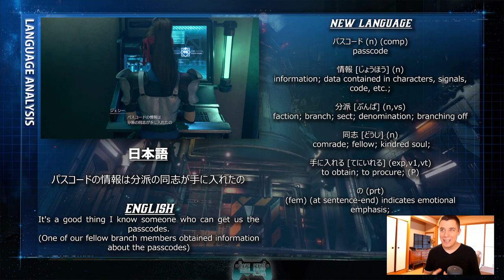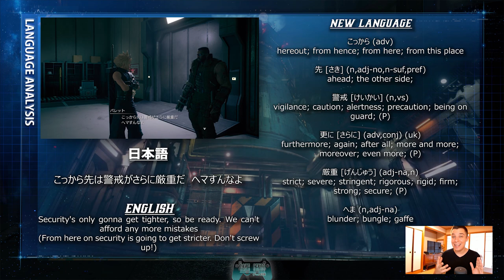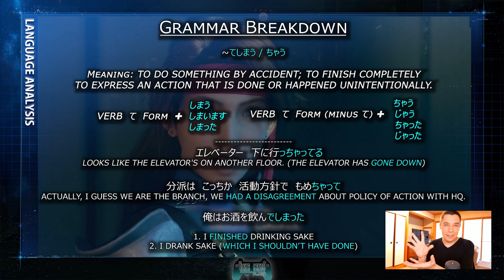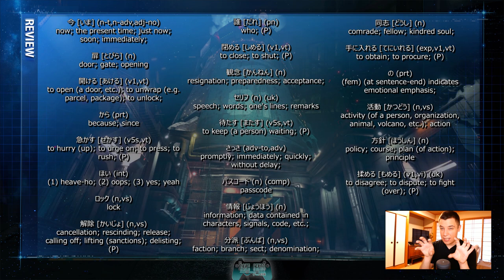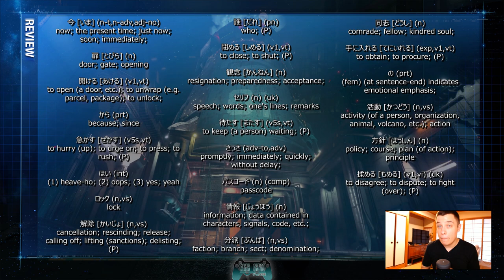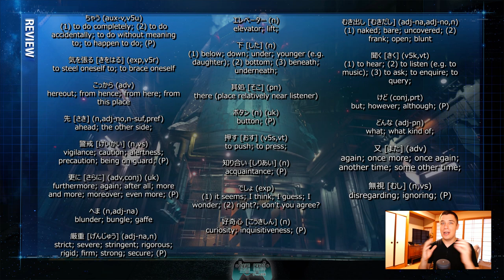Learn Japanese w/ FF7 Remake - Ep.6: Ignored Again!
After Barret's lecturing last episode, Cloud now begins his advance into Mako Reactor #1.

Any level of learner from Beginner Japanese all the way to Advanced Japanese can enjoy this series as we go through native JP Video Games in a form of guided immersion.

00:00 - Previously on (Review)
0:15 - Immersion Stage
02:24 - Analysis Stage
18:17 - Review Stage
21:56 - Battle Stage (Quiz)

Game Gengo is a YouTube series where we go through a Video game's English and Japanese translation and use that information to learn Japanese, as well as learn more about the translation and character personality differences between the ENG and JP version. The first game we are looking at is the Japanese and English translation of Final Fantasy 7 Remake.